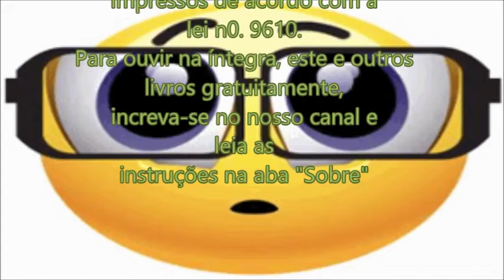As Dez Palavras Para O Desenvolvimento Espiritual - Introdução